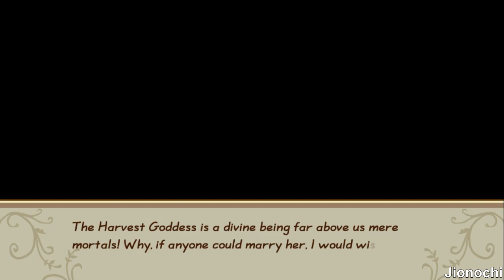Ta'arufan sama Harvest Goddess - Harvest Goddess Challange #3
Di Video kali ini gw udah mulai ngerjain persyaratan yang di butuhkan untuk nikahin harvest goddess nya dan gw jelasin juga apa aja persyaratanya.